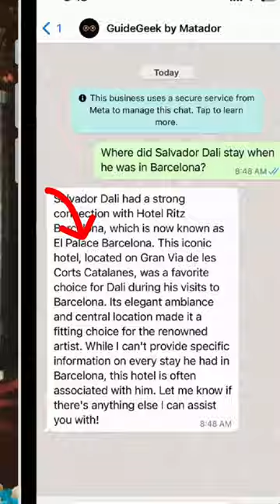Where Did Salvador Dalí Stay in Barcelona?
I’d heard Salvador Dali — the renowned surrealist painter — was eccentric, but I did not know he was this eccentric.

This goes way beyond his iconic mustache and his out-there fashion choices. The stories of his adventures are everywhere in Barcelona.

So, I asked GuideGeek to take me to Dali’s favorite places in the city because, yes, I want to know more about it. And yes, I’d like to get to know the city through his eyes. But most importantly, I’m tired of the top ten lists and the same old tourist sights; I want to experience a different side of Barcelona… The one that inspired the world’s greatest painters to come up with new ways of interpreting the world. The one that had Salvador Dali summoning Absinth fairies for inspiration. The one where Dali could retreat to his Barcelona hotel room and create a world far stranger than the one outside.

Come with me to uncover the profound connections between art and life that continue to intrigue and captivate us all.

Join @Michael Motamedi on the ultimate travel experiment ✈️ Six months, one AI assistant, countless memories.